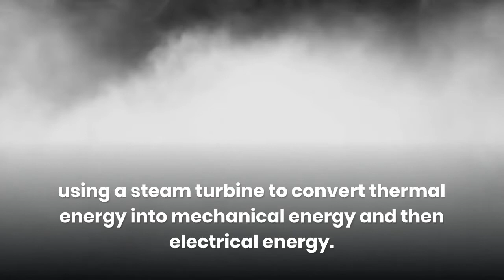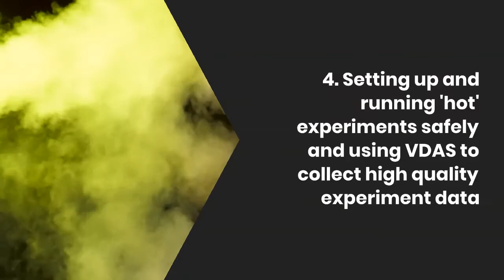Thermal Powerplant with Steam Turbine COMING SOON - Thermodynamics - TecQuipment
This laboratory-scale apparatus allows students to investigate the performance of a steam
powerplant, using a steam turbine to convert thermal energy into mechanical energy and then into electrical energy.

The unit includes instrumentation for data acquisition and safety features to ensure temperatures and pressures can never exceed safe working limits.
A clean and convenient electric boiler generates steam which passes under pressure into and through a single-stage steam turbine. The turbine is connected to a dynamometer which provides the
load and enables investigation of the performance characteristics of the turbine. Exhaust steam passes through a condenser and is returned to the water tank. Instrumentation is included to measure:
• Electrical power to the boiler
• Steam temperature, pressure and flow rate
• Turbine inlet and outlet steam temperature and pressure
• Turbine speed
• Dynamometer torque
• Electrical output from the dynamometer

Learn more about the Thermal Powerplant with Steam Turbine coming soon on P27 of TecQuipment's What's New 2021 overview

00:00 Product Preview
00:24 Learning outcomes of the Thermal Powerplant with Steam Turbine
01:18 Thanks for watching